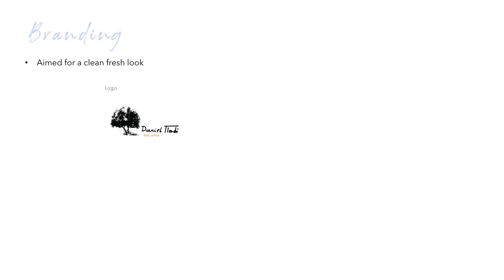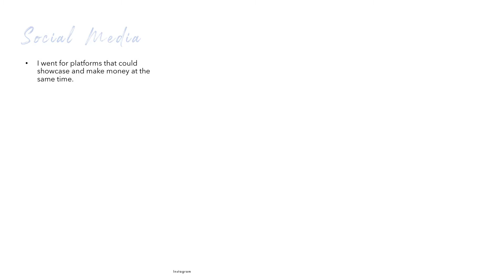Daniel Tladi Visual Artist marketing and branding by Luyanda Makhaye